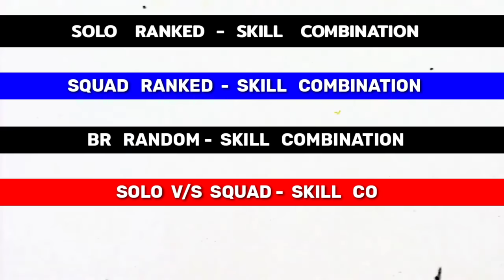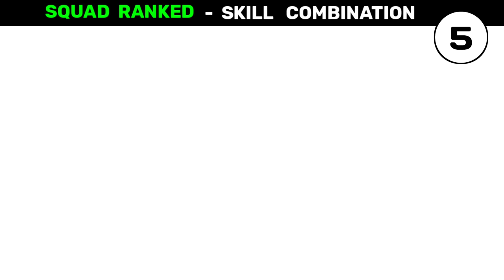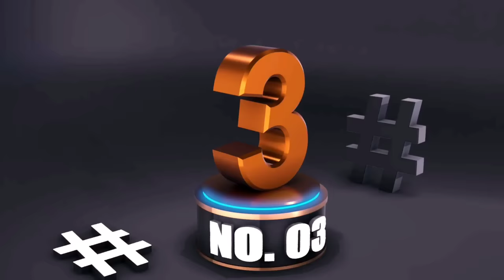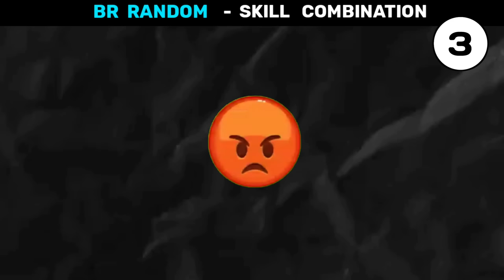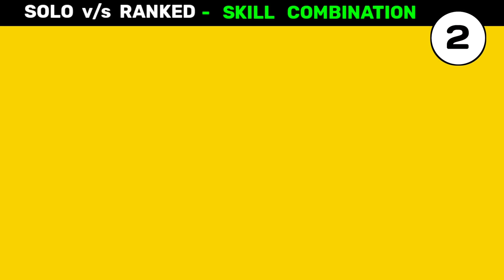[BR ranked] skill combination 2023 | Best character combination in free fire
✔️ Best skill combination in free fire

▶️ Hello,

          This helpful video is fully based on bermuda rank rank best combination which is called as br rank best character skill combination.

1. Start from here

br rank character combination
free fire
br rank best character skill combination

2. Start from here

br rank best character combination 2023
scarecrow gaming
rakus
best cs ranked skill combination 2023
character combination
best character skill for br rank

3. Start from here

orion character combination
br rank best combination
full map best character combination
br-ranked skill combination 2023
rusher combination for br rank
cs rank character skill combination
after update best combination

4. Start from here